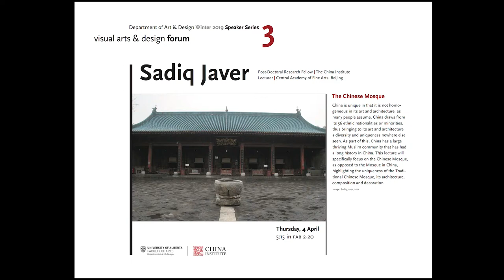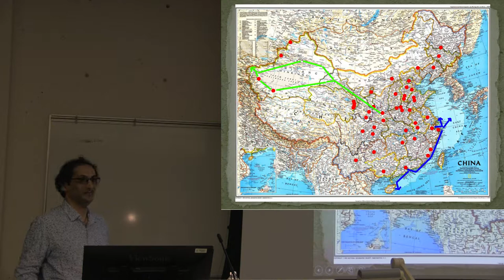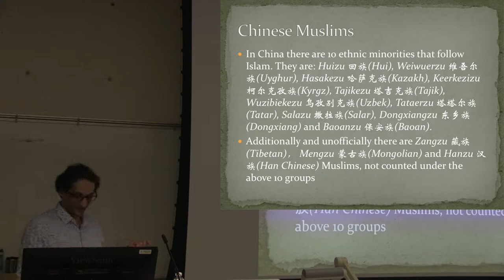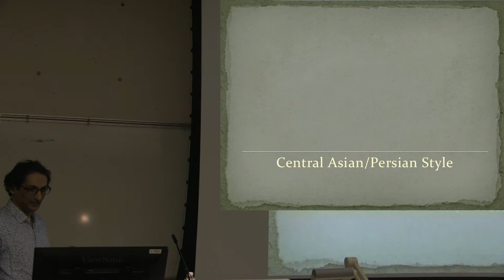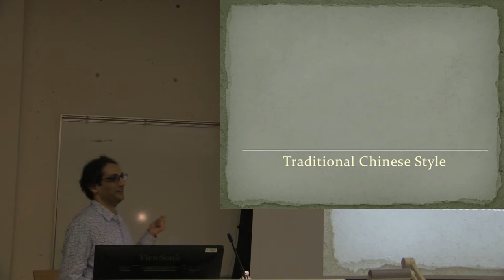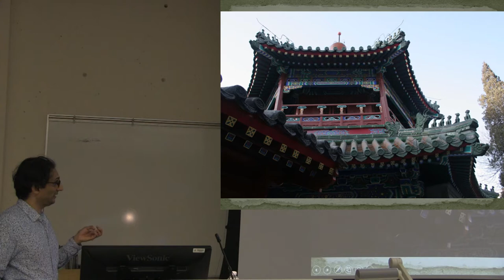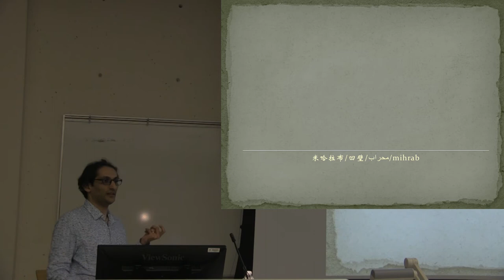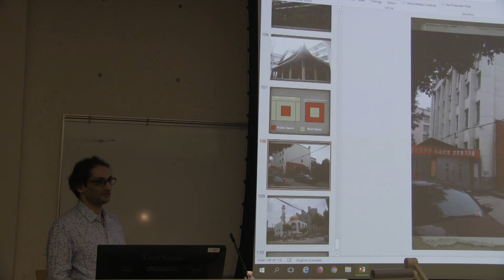Sadiq Javer: "The Chinese Mosque"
Visual Art & Design Forum 2019, hosted by the Department of Art & Design at University of Alberta

Sadiq Javer
Post-Doctoral Research Fellow, The China Institute
Lecturer, Central Academy of Fine Arts, Beijing

"The Chinese Mosque"

China is unique in that it is not homogeneous in its art and architecture, as many people assume. China draws from its 56 ethnic nationalities or minorities, thus bringing to its art and architecture a diversity and uniqueness nowhere else seen. As part of this, China has a large thriving Muslim community that has had a long history in China. This lecture will specifically focus on the Chinese Mosque, as opposed to the Mosque in China, highlighting the uniqueness of the Traditional Chinese Mosque, its architecture, composition and decoration.